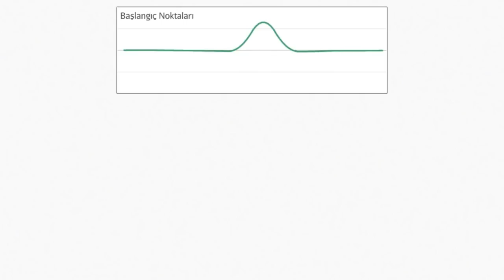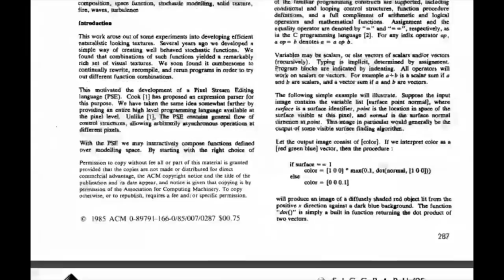Perlin Noise Algoritması (1D) | Modelleme | Pixar'da Neler Oluyor?